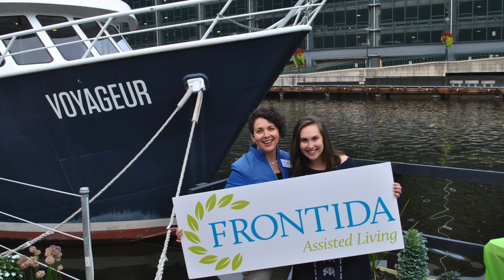boat cruise mixed